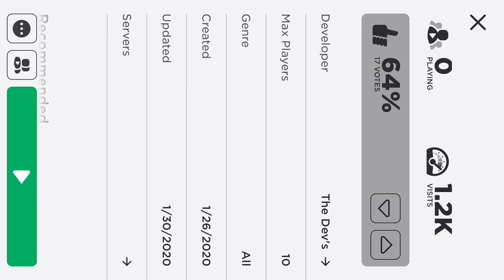portal time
portal portal portal game